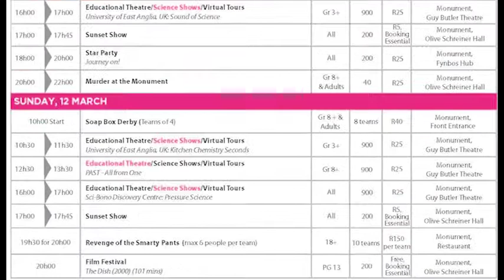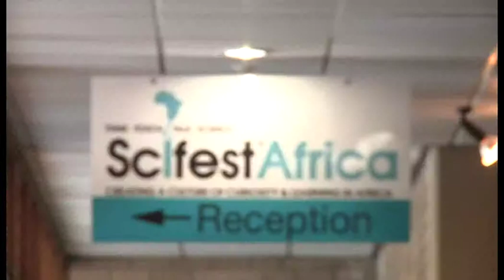21 Years of Scifest Africa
Africa’s biggest science, maths and technology festival - Scifest Africa - celebrates its 21st year in 2017. The festival may now attract 56 000 people to Grahamstown’s but we investigate whether it reaches those in the margins of Grahamstown. We speak to director of the Grahamstown Foundation, Louise Clayton, about the value of the festival and former Nombulelo learner and current GADRA chemistry teacher, Nolovuyo Shwempe, about the impact of the festival on Grahamstown East learners.

Report by Tswelopele Maputla, Lucy Grinker & Anelisa Sandi